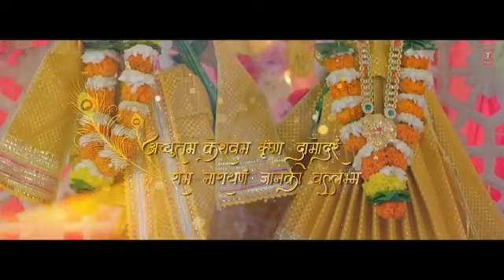Jubin nautiyal:)💕🌹log kahate Hain Bhagwan 💕 aate nahin Bollywood Hits Songs 2022@jubinnautiyal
Jubin nautiyal:)💕🌹log kahate Hain Bhagwan 💕 aate nahin Bollywood Hits Songs 2022@Jubin Nautiyal
Hello! thanks for checking.
In this channel you can see the variety of video I made. from music collections, cover song, music videos to wedding films, short films, documentary films of aven some of my corporator videos.